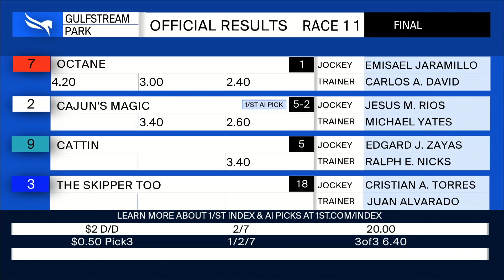Gulfstream Park September 25, 2021 Race 11